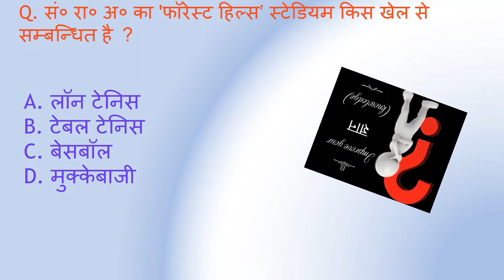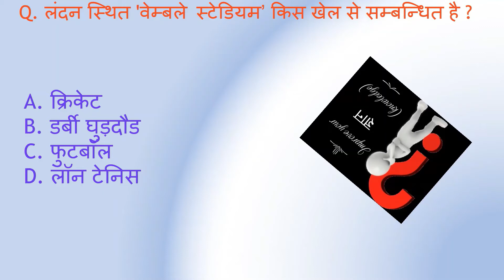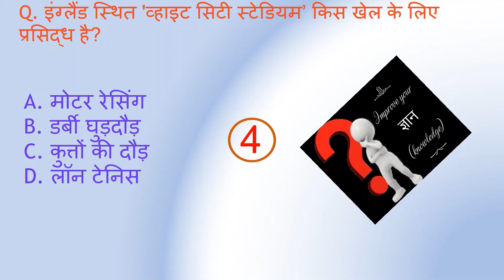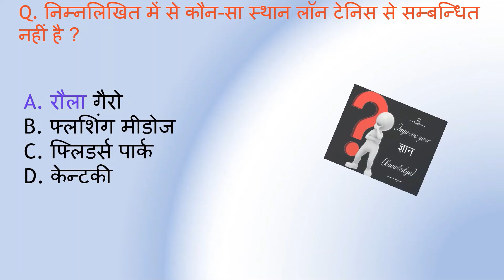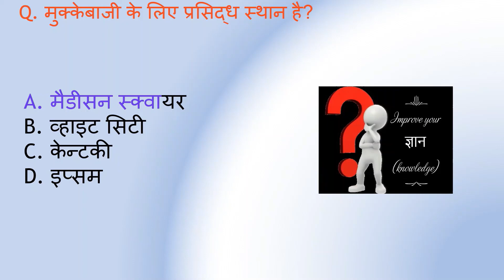Top 15 GK Questions with Answers || Interview Questions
Gk | General Knowledge Important | GK Question & Answers for All Exams

Here are we provide you sports related gk questions with answers. All candidates Improve your Gyan (Knowledge) from common general knowledge questions and answers Videos. Those students who Prepare for Competitive Exams like SSC CGL and those applicants whose love to Lucent GK Latest Edition 2021 can Improve your Gyan with sports GK Questions and Sports Current Affairs in Hindi PDF Video.
If Applicants want more Videos to Improve Your Gyan then we provide all Video List update mention below in this Description

Interview questions
general knowledge
gk questions
gk question answer
quiz questions
GK
100 gk
100 Hindi gk
2021 gk
kids gk
online gk
100 gk questions
current affairs
top common sense test
common sense test in Hindi
brain teasers
15 BRAIN TEASERS THAT'LL FORCE YOUR BRAIN TO WORK
GK Question-Answers
Sports GK Questions with answers in Hindi 2021 Video
sports related gk
sports gk questions with answers in hindi pdf
sports current affairs 2021 in hindi pdf download
sports gk questions in hindi
lucent gk
lucent book
Lucent latest edition 2021
interesting fact
gk question
competitive exams
gk for competitive exams
best gk
ips
ias
upsc
upsc exam
basic general knowledge for kids
general knowledge for kids
gktoday
current gk
india gk
hindi gk
GK Question-Answers | General Knowledge | GK | Sports GK in Hindi
gk series
static gk series
general awareness
general awareness for competitive exams
general awareness for upsssc pet
खिलाड़ी और संबंधित देश
gk question and answer for competitive exams
gk questions and answers for competitive exams pdf
gs gk
daily current affairs
NDA EXAM GK
quiz
samanya gyan
gk questions in hindi with answer
खेल शब्दावली संबंधित प्रश्न
खेल से संबंधित शब्दावली
खेल से संबंधित प्रश्न उत्तर PDF 2021